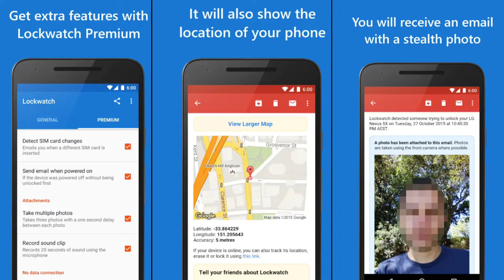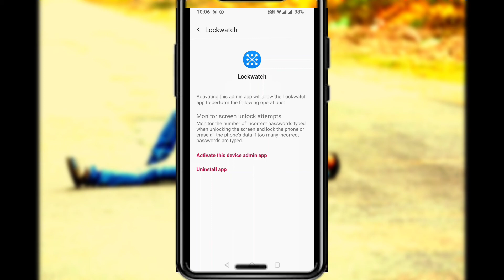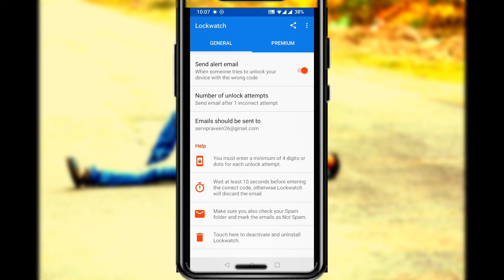Smartphone Chori Ho Jane Par ⚡⚡ कया करे??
Smartphone Chori Ho Jane ⚡⚡कया करे ??

Dosto Aaj Ki Is Video Me Maine Aapko Ye Bathaya hai Smartphone Chori Ho jane par kya kare Ummeed Hai Aapko Ye Video Bahut Pasand Aayegi Thank you so much...

Queries Solved:
1.How to find lost device
2. Find my device
3. Smartphone chori ho jane par
4. How to track lost device
5. Trace lost smartphone or mobile

My Gears:
My DSLR
My DSLR Lens
My Mic
My Tripod
My Light
My Softbox
My Back Light
My Back Wall Bulb
My Gimbal
My Chair